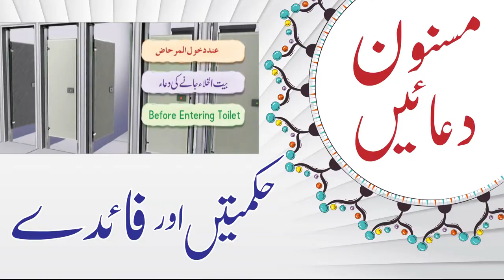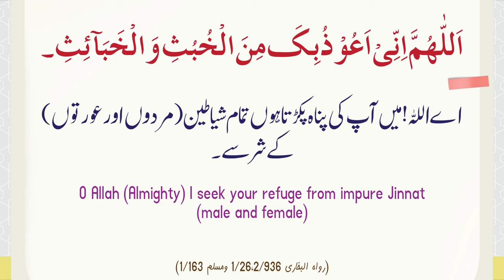Baitul Khala Jane Ki Dua | Masnoon Duain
Hikmatein or Fayde
Mufti Mustafa Aziz sb
Al Amin Academy Faisalabad
baitul khala jane ki dua in urdu